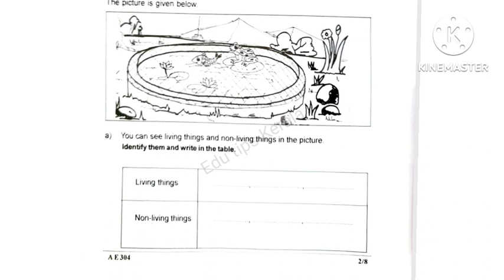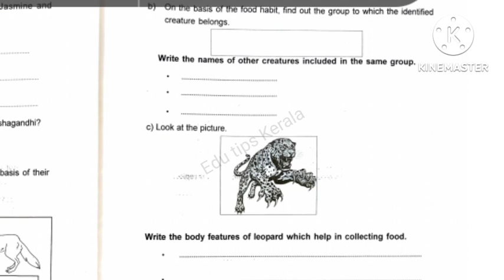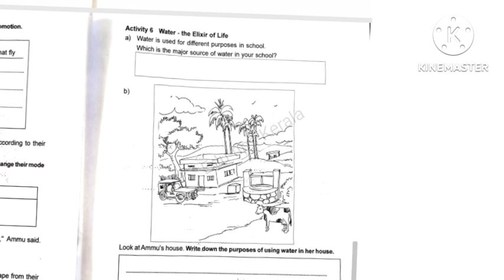Class 3 EVS Today first term Exam question paper